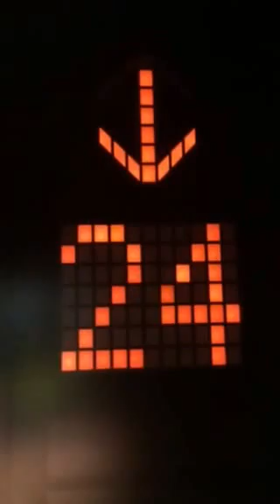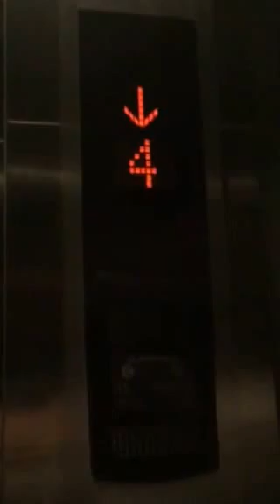G HOTEL: 24TH LEVEL IN PENANG -MALAYSIA - 06/12/15